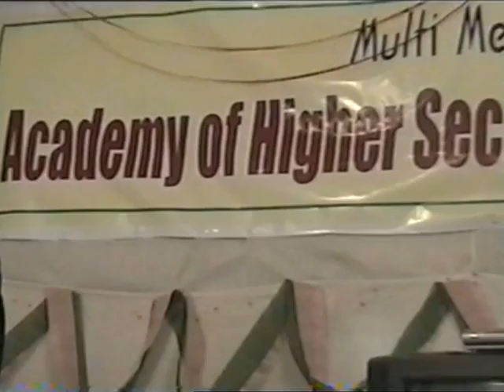God is there...part 1.academy educational channel....mpg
God is there...part 1..academy educational channel...